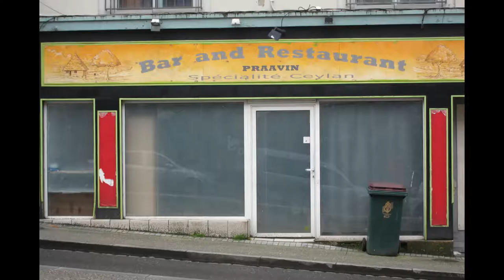Locaux vides à Recouvrance (Brest)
Ce diaporama répertorie en photos les locaux d'activité qui ne sont plus occupés à Brest, dans le quartier de Recouvrance, entre le pont et Prat Lédan (le 2 avril 2018).